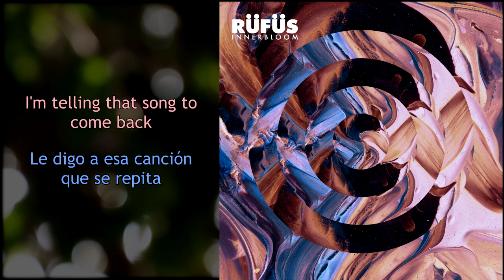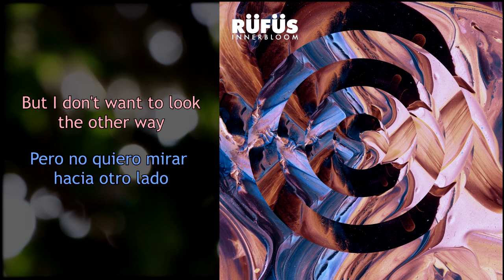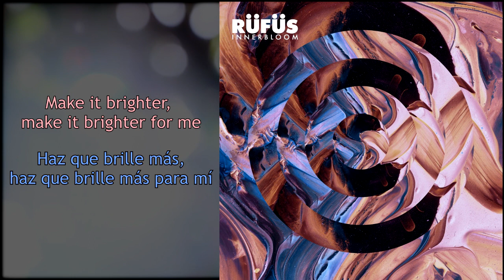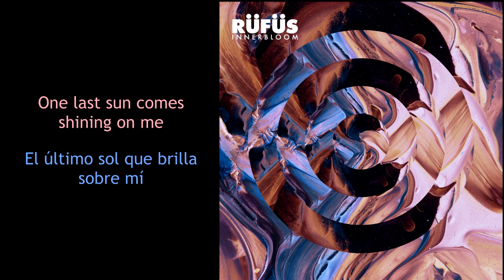RÜFÜS DU SOL | Brighter [Lyrics/Letra]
Un vídeo que fue borrado en mi otro canal hace un año. A ver si dura esta vez.

Bloom (2016)